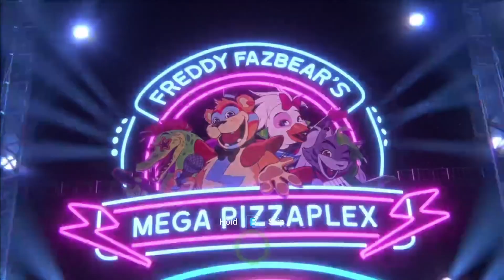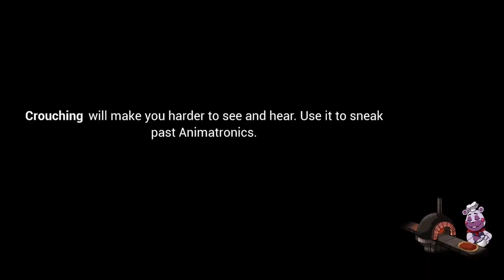FNAF : The Beginning? I Security Breach Ep. 1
In today's video I play Five Nights At Freddy's Security Breach

This video took so long to record, edit, render, and upload!

made my thumbnail like how matpat and game theory do lol